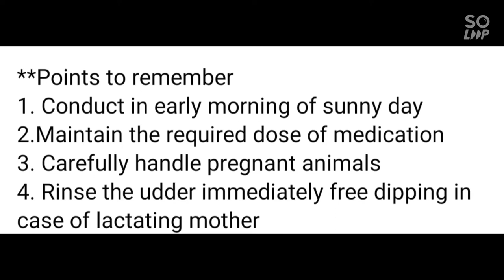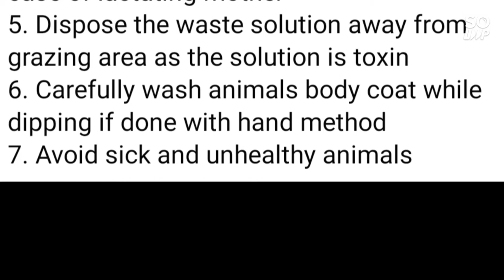Dipping of Animal